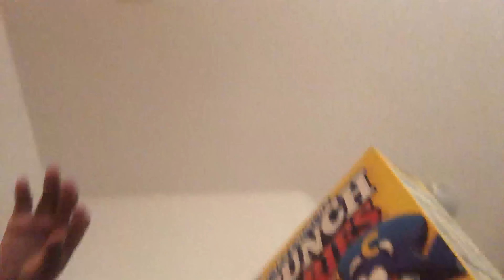A PRODUCTIVE Day in QUARANTINE | Its Bribri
I love to be creative and one day im going to be i will make it. Tell your friends About me. I love each and everyone of my supports, biggggggg or small!

NO COPYRIGHT

Media’s